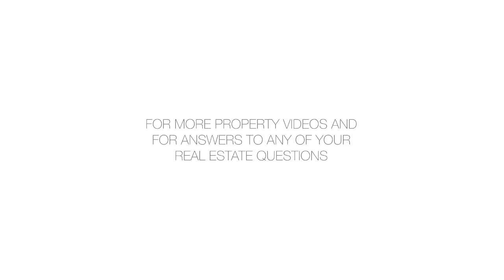25 Murray Street, 4G - Simone Bortoli Fraser - 10/27/16 - 2552110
25 Murray Street, 4G

Welcome to Tribeca Space!!!
Located in one of Tribeca's most desirable full service luxury prewar condominiums, this expansive two bedroom, two bathroom home has it all.

One enters into a gracious, oversized living and dining area with 10 ceilings, restored exposed brick, wide plank red oak floors, and classic moldings. The picture windows offer northern exposure and lovely light.

The open chefs kitchen features stainless steel appliances, black granite countertops and dining bar; beautifully custom designed cherry cabinetry throughout. The split bedrooms have Citi Windows, and the bathrooms are elegantly appointed with tasteful designer finishes. Fitted closets throughout, ingenious storage created from custom built-ins include a dry bar and writers desk; Miele washer/dryer and central heating/AC, complete this incredible offering.

Tribeca Space condominium is renowned for its exceptional amenities which include 24-hr attended lobby, live-in resident manager, state-of-the art fitness center with saunas; residents lounge with billiard table, kids playroom designed by Playgarden, bike room and laundry room. Each apartment has an individual storage unit.